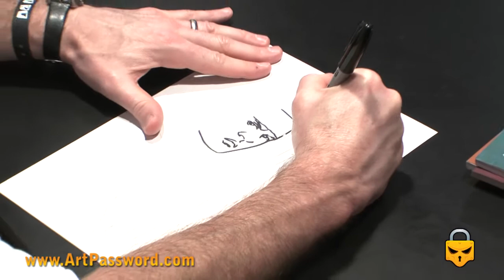Charlie Adlard drawing at the Barcelona Comic Convention 2011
Famous for his artwork in "The Walking Dead", Charlie Adlard has been the start at the Barcelona Comic Con 2011.
In this video you can see him in action!!